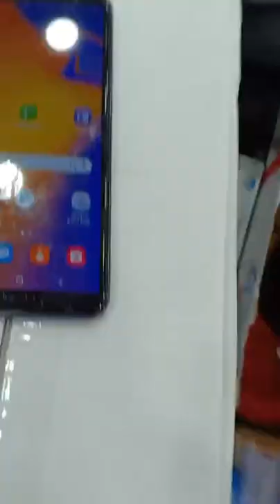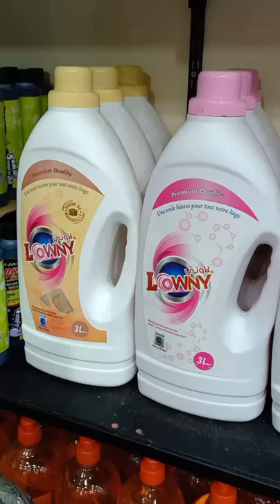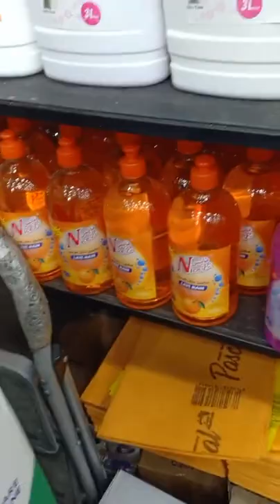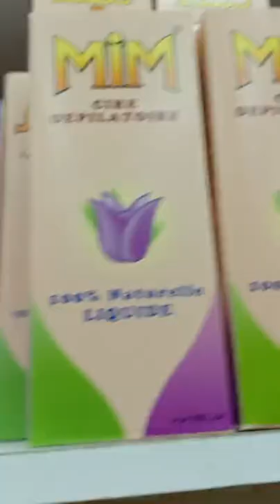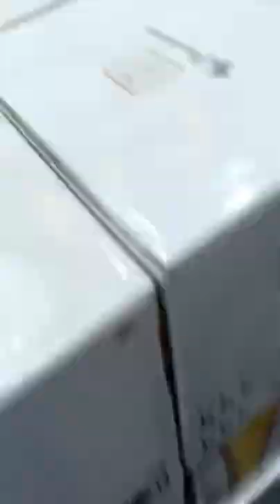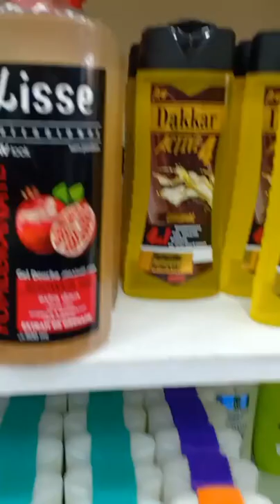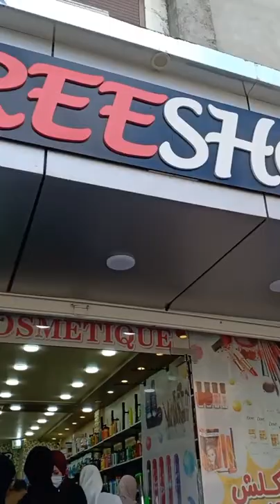جولة في محل 🎊free shop🎊 للسلع المتوفرة العنوان اولاد يعيش البليدة مقابل البوسطة تع الجواجلة 👍